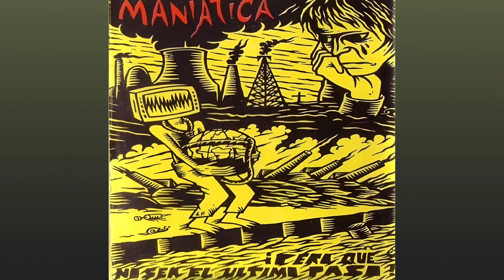Maniatica - Muy Mal Rollo, Pt. 3